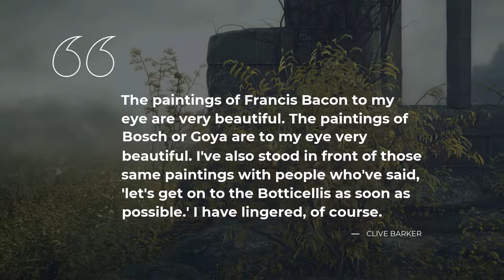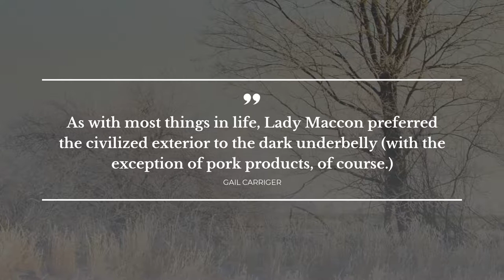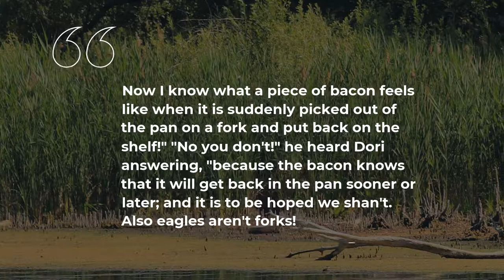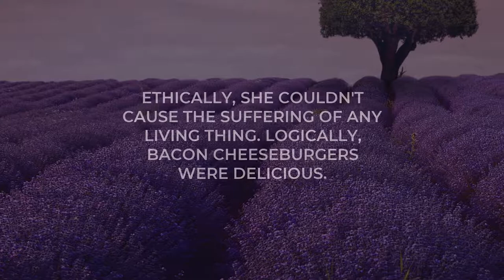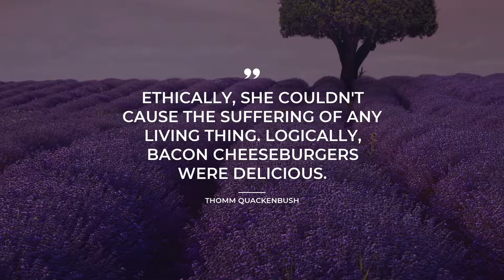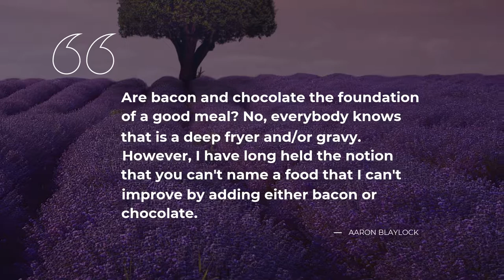Top 15 Quotes about Bacon | Super Quotes | Amazing Quotes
Learn 15 top quotes about Bacon compiled by Daily Quotes experts. In this video you will discover quotes by such famous people and characters as Francis Bacon, Justin Halpern, Aaron Blaylock.
You can read the full quotes text in video description below.

Life sayings and quotes add genuine flavor to particular. Each of the beautiful quotes about Bacon in this video will change your mind and life by changing your perception of Bacon. Our crème de la crème quotes will bring inspiration and let you view your daily tasks differently.

If you want to keep the quotes you like about Bacon, simply copy them from this description and use as status quotes for WhatsApp / Instagram / Facebook / Tinder / Skype / Snapchat to impress Share the most notable real life quotes about Bacon on your Tinder / WhatsApp / Snapchat / Facebook / Skype / Instagram page or simply add them to your desktop notebook.

The 15 most important life quotes about Bacon:

1) the serpent if it wants to become the dragon must eat itself.
 ― Francis Bacon

2) The paintings of Francis Bacon to my eye are very beautiful. The paintings of Bosch or Goya are to my eye very beautiful. I've also stood in front of those same paintings with people who've said, 'let's get on to the Botticellis as soon as possible.' I have lingered, of course.
 ― Clive Barker

3) You worry too much. Eat some bacon..what? No, I got no idea if it'll make you feel better, I just made too much bacon.
 ― Justin Halpern

4) As with most things in life, Lady Maccon preferred the civilized exterior to the dark underbelly (with the exception of pork products, of course.)
 ― Gail Carriger

5) Danzhol. The one with the marriage proposal and the objections to the town charter in central Monsea. "Bacon," Bitterblue muttered. "Bacon!" she repeated, then carefully made her way up the spiral stairs.
 ― Kristin Cashore

6) The question that women casually shopping for perfume ask more than any other is this: "What scent drives men wild?" After years of intense research, we know the definitive answer. It is bacon. Now, on to the far more interesting subject of perfume.
 ― Tania Sanchez

7) It is the custom on the stage in all good, murderous melodramas, to present the tragic and the comic scenes in as regular alternation as the layers of red and white in a side of streaky, well-cured bacon.
 ― Charles Dickens

8) Now I know what a piece of bacon feels like when it is suddenly picked out of the pan on a fork and put back on the shelf!"
"No you don't!" he heard Dori answering, "because the bacon knows that it will get back in the pan sooner or later; and it is to be hoped we shan't. Also eagles aren't forks!
 ― J.R.R. Tolkien

9) Despite my mum being from a small village in the middle of a forest, I'm not a country person. I don't like my bacon sandwich to be curiously snuffling at my fingers. But sometimes being police means holding your breath and fondling a pig.
 ― Ben Aaronovitch

10) ..she has been bewitched by a wicked sorceress, and will not regain her beauty until she is my wife.'
'Does she say so? Well if you believe that you may drink cold water and think it bacon'.
 ― Andrew Lang

11) Even apocalypse looks less dire when viewed over a plate of bacon.
 ― Stephanie Stamm

12) If the weight comes from bacon you can so deduct it off the scale total to get your true weight.
 ― Michelle M. Pillow

13) Ethically, she couldn't cause the suffering of any living thing. Logically, bacon cheeseburgers were delicious.
 ― Thomm Quackenbush

14) And hey, bacon made everything better.
 ― Jennifer Estep

15) Are bacon and chocolate the foundation of a good meal? No, everybody knows
that is a deep fryer and/or gravy. However, I have long held the notion that you can't name a food that I can't improve by adding either bacon or chocolate.
 ― Aaron Blaylock

To find all the best life experience thoughts about Bacon follow our channel with the most widespread database of quotes for the major life events. Daily Quotes is your main inspiration source!

Our inspiring quotes include not just wise words from real life thinkers, artists, writers, poets, or businessmen. Here you will also find quotes from the finest books.

What's your favorite quote from the video? Have anything better to say about Bacon? Share your quotes in the comment box.